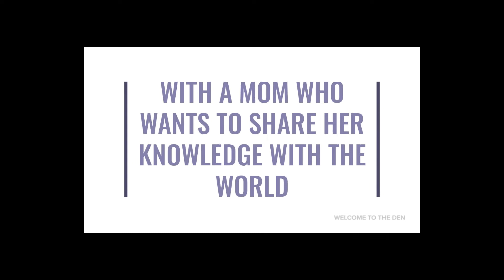POSSIBLE FOOD SHORTAGES COMING STOCK YOUR PANTRY FOR LESS THAN $100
Possible food shortages may be coming and I want to help you stock your pantry for less than $100.  I genuinely appreciate it!

Here's my canner!!

Canning starter kit

My favorite canning recipe books!

Here's my extra rack!!

Here's my waterbath canner!!

Safe Mandolin!!